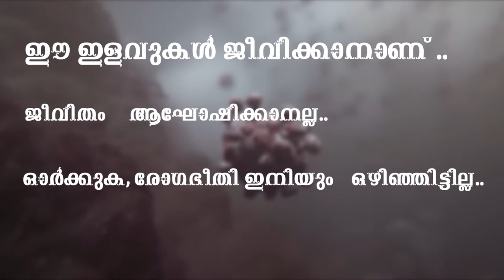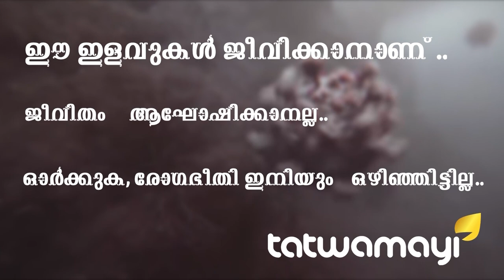ആരോഗ്യത്തിനും രോഗങ്ങളെ പ്രതിരോധിക്കാനും ആയുർവേദ വഴികൾ.. KHNA പ്രത്യേക സെമിനാർ..